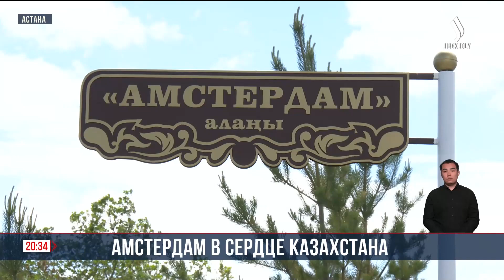Амстердам в сердце Казахстана